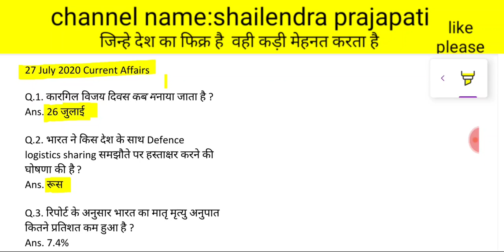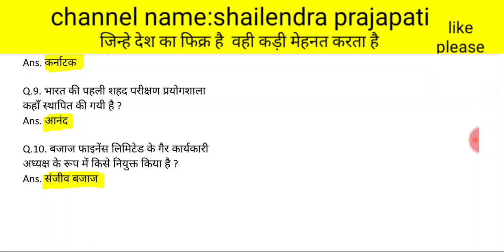27 July Current Affairs in hindi